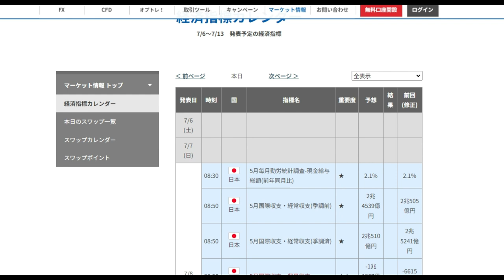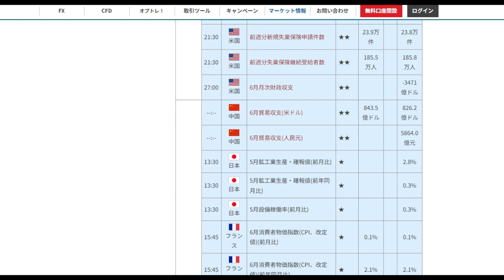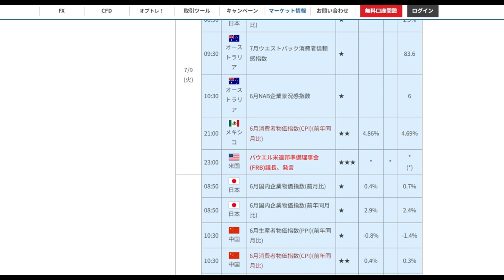【FX】第28週目（7月8日～）材料見通し「介入警戒緩和」